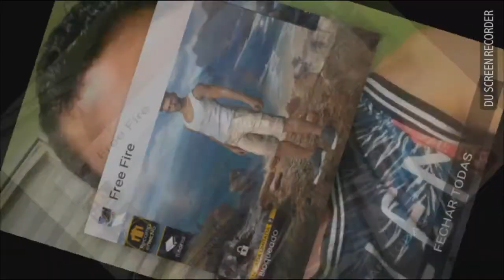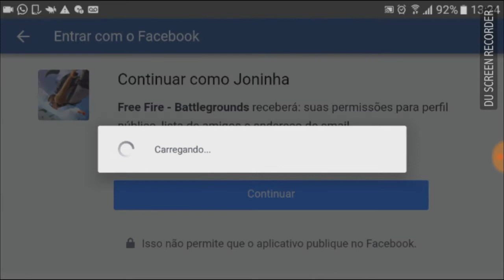Como vincular sua conta do Free Fire ao Facebook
Neste vídeo eu mostro como vincular sua conta do Facebook ao perfil do um dos jogos que está sendo febre no momento: Garena Free Fire. Muitas vezes vincular sua conta do Facebook ao perfil de algum jogo, é que seus amigos que também gostam do jogo podem acompanhar suas conquistas e suas façanhas dentro do jogo apenas pelo seu perfil do Facebook. Então neste vídeo eu mostro como fazer exatamente isso. Confira.